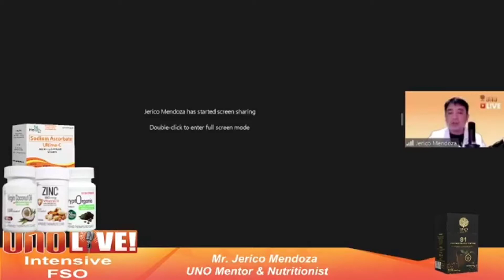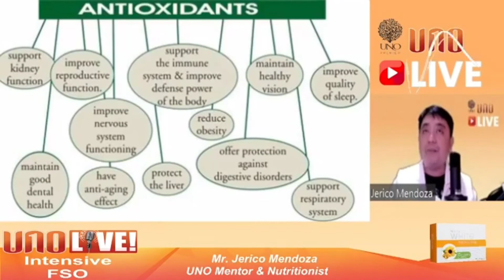BAKIT KAILANGAN NATIN NG FOOD SUPPLEMENTS?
Kung may iniinom ng medication or gamot na  reseta ng doctor, ituloy pa rin ang pag inom nito. At mas makakabuti na makapag undergo ng cleansing sa pamamagitan ng FOOD SUPPLEMENTS para lumakas ang katawan at hindi na lumubha ang karamdaman katulad ng:

1. Diabetes
2. Sakit sa puso
3. Ulcer/nangangasim ang sikmura
4. Pagdami ng toxins sa katawan
5. Mahina ang resistensya
6. Nutritional deficiency (busog pero hindi masustansya ang kinain)

Makakatulong ang FOOD SUPPLEMENTS para makaiwas sa mga iba't ibang sakit at maging malakas amg immune system 💪

"Prevention is cheaper than cure."